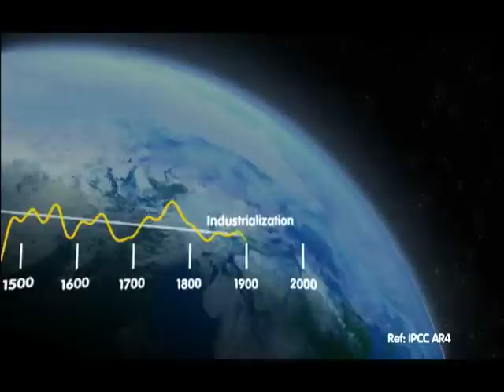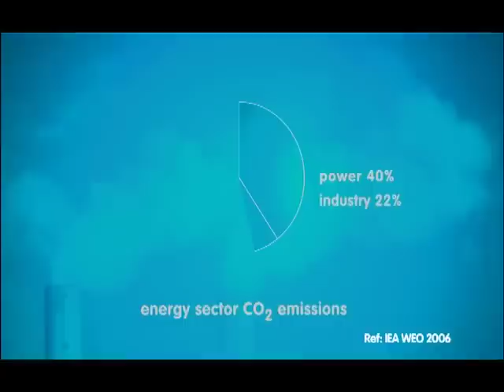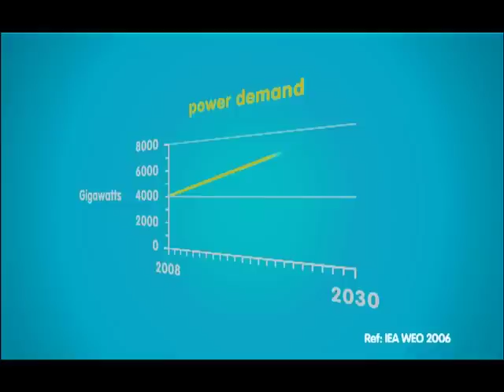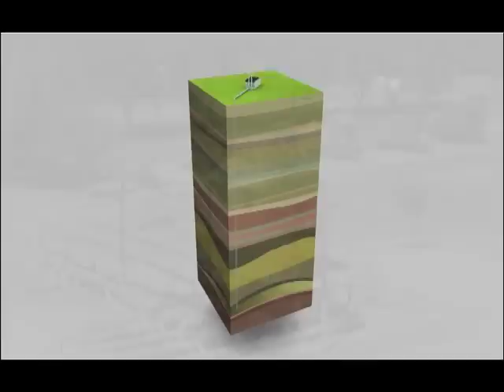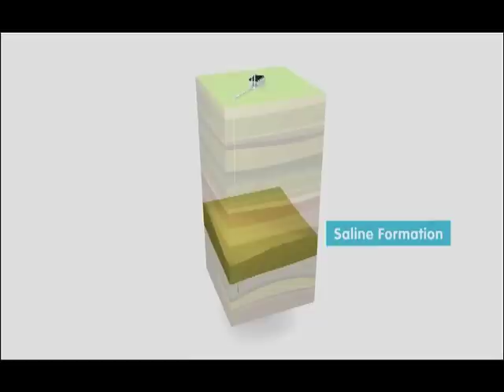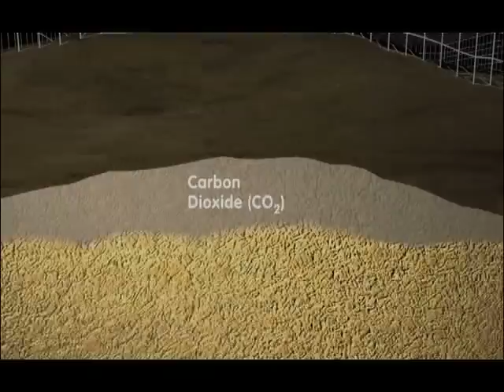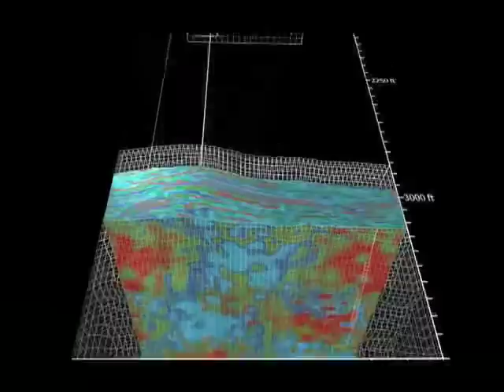CCS Education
Video explaining how carbon capture and sequestration, or CCS works to see more work from Atticus go